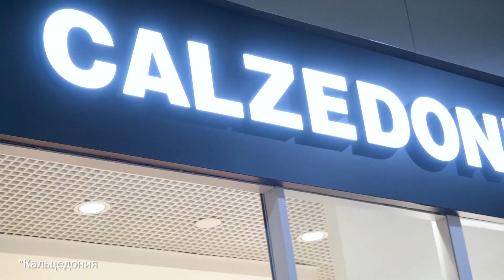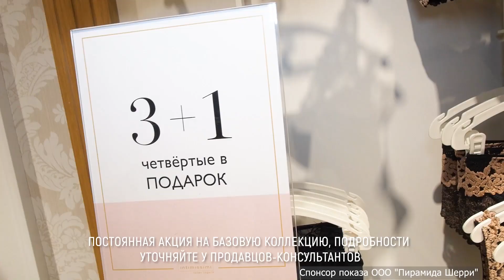Прогноз погоды на 26 декабря 2019 года